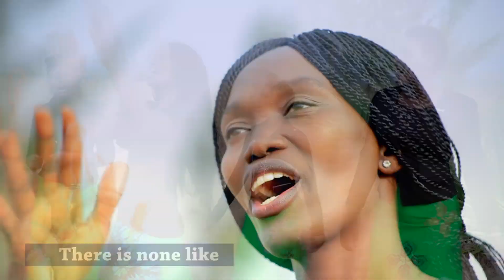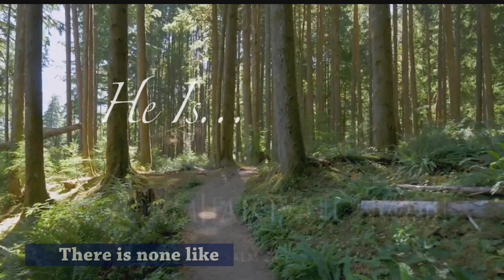JEHOVAH// CONSTANCY DANISH OGOTI